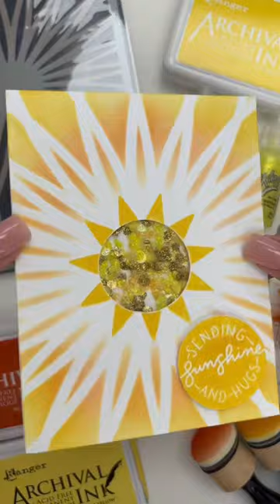Stickles Sunshine Shaker Card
Have you experimented with Stickles confetti yet? If not, try making this delightful sunshine shaker card!☀️☀️ This technique is a fun and easy way to add some sparkle and texture to your projects.

Supplies⬇️
-Stickles™ Glitter Glue: Sunburst, Golden Rod, Yellow
-Stickles Dots Template + Page Protector
-Simon Hurley create. Paste Scraper
-Simon Hurley create. Stark White Cardstock
-Archival Ink™ Pads: Sun Dazed, Monarch Orange, Chrome Yellow
-Simon Hurley create. Photopolymer Stamp Road Trip
-Dina Wakley MEdia Stencil Sunshine
-Ranger Mini Ink Blending Tool
-Wendy Vecchi MAKE ART Stay-tion
-Dina Wakley MEdia Transparencies: Clear
-Ranger Glossy Accents
-Letter It™ White Foam Roll Tape

Instructions:
1️⃣ Lay a transparency sheet down with the Stickles Dots Template and create dots of Stickles to make Stickles confetti using Sunburst, Golden Rod, and Yellow. Allow to dry completely.
2️⃣ Once completely dry, use scraper to remove from sheet and set aside.
3️⃣ Stamp the sun from the Simon Hurley create. Road Trip set, using Sun Dazed Archival Ink, onto a 4.25” x 5.5” panel.
4️⃣ Secure the panel and Dina Wakley MEdia Sunshine Stencil on top, using the Wendy Vecchi Make Art Stay-tion. Blend Sun Dazed, Monarch Orange, and Chrome Yellow Archival Ink around the sun to achieve a sunshine effect.
5️⃣Cut out the center of the sun using an exacto knife. Set aside.
6️⃣ Using Glossy Accents, adhere a trimmed piece of a transparency sheet on the back of the panel, covering the circle opening. Let dry.
7️⃣ Apply Letter It foam tape around the circle to create a border, and on the corners of the panel.
8️⃣ Place the dried Stickles in the circle, avoiding contact with the sticky backs of the adhesive foam.
9️⃣ Place a folded card on the back of the exposed adhesive foam to create a back.
🔟 Adhere the cut-out sun center to the corner of the card. Shake away!🌞